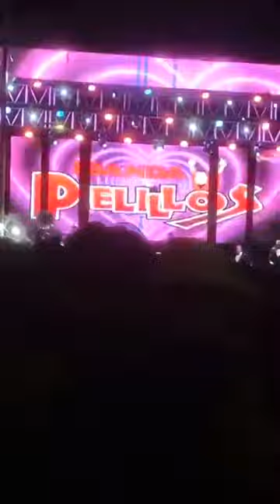Fiestas patronales Zapotlán del rey 2023 banda pelillos día del ayuntamiento